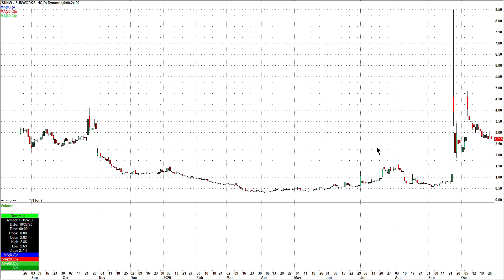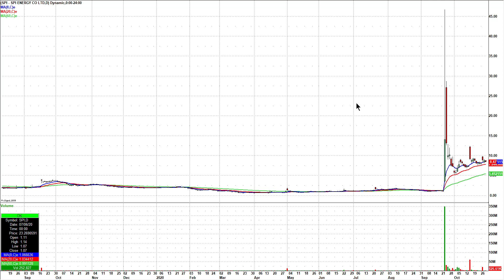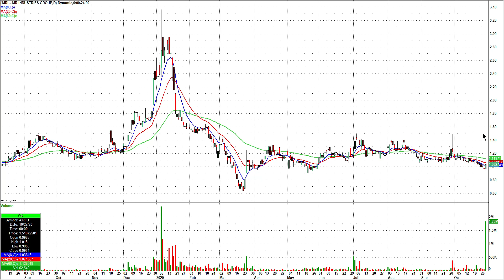Day Trading Watch List Video for October 30th